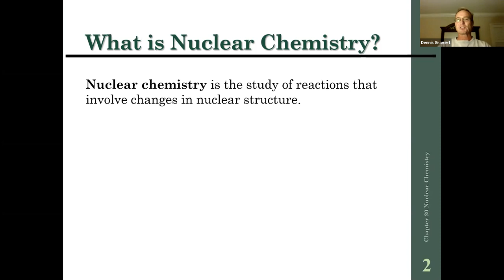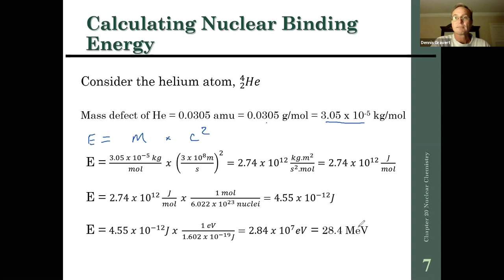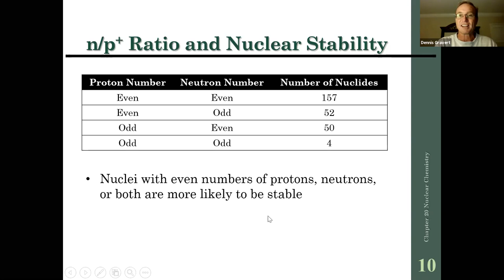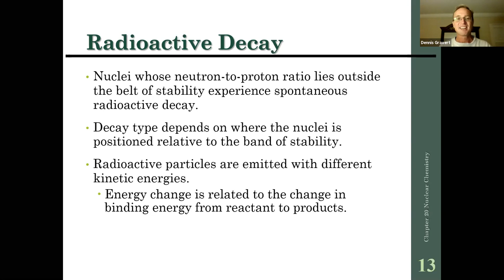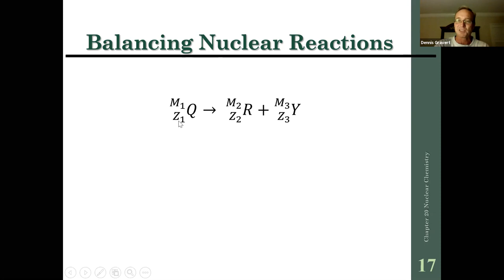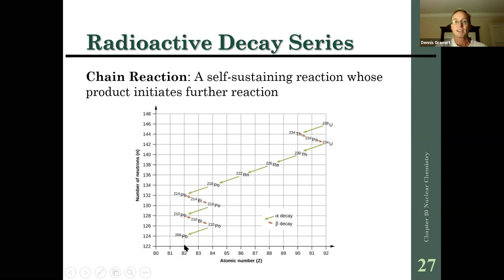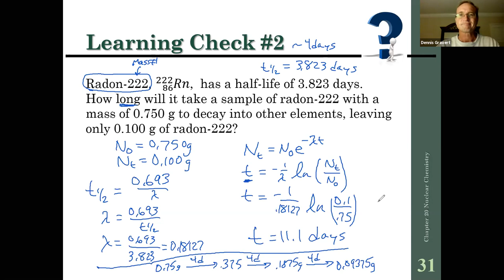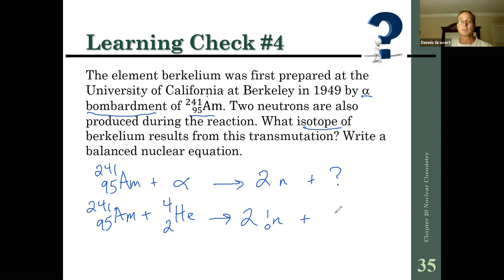Nuclear Radiation and Half-Life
Nuclear Chemistry includes alpha, beta, and gamma radiation as well as half-life calculations. Several problems are worked out with examples.